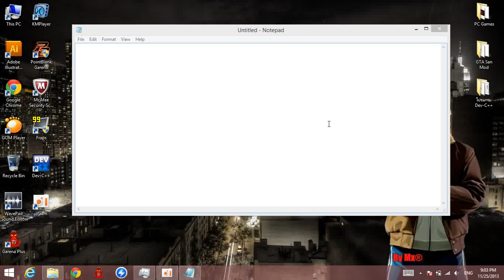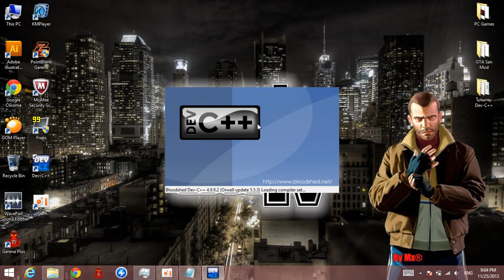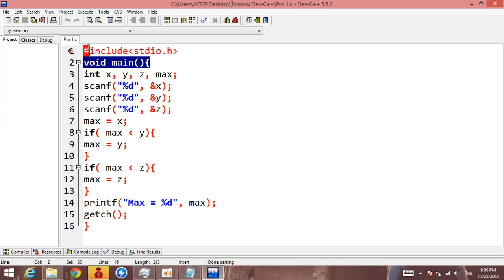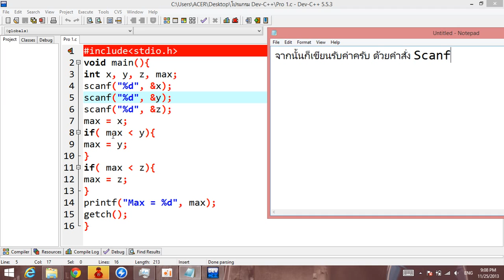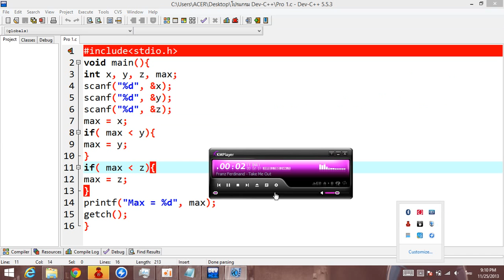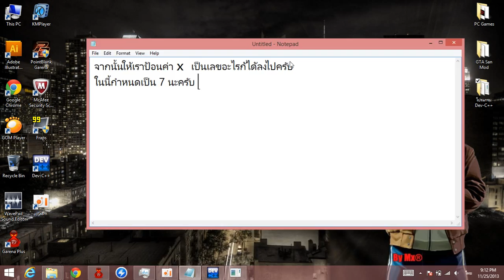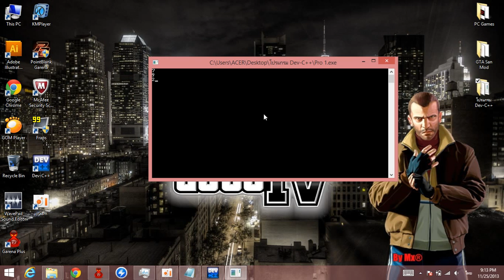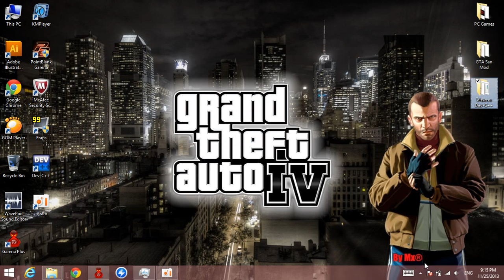การเขียนโปรแกรมหาตัวเลขค่ามากที่สุด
คลิปนี้เป็นคลิปสอนการเขียนโปรแกรมภาษาซีนะครับ

ถ้าผิดพลาดประการใดก็ขออภัยมา ณ ที่นี้ด้วยครับ